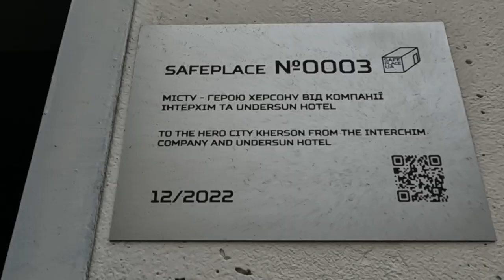Брифінг заступника Керівника ОПУ Кирила Тимошенка (10.01.2023)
Брифінг заступника Керівника ОПУ Кирила Тимошенка щодо відновлення інфраструктури звільнених від окупантів територій